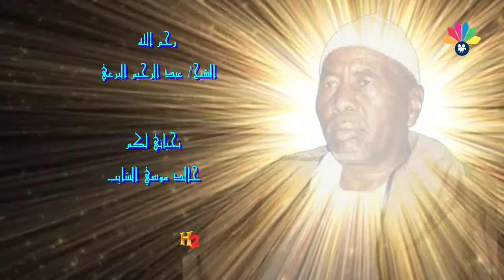أولاد البرعي الأوائل ـ التجاني حامد ــ قام العشاق زاروا الرسول